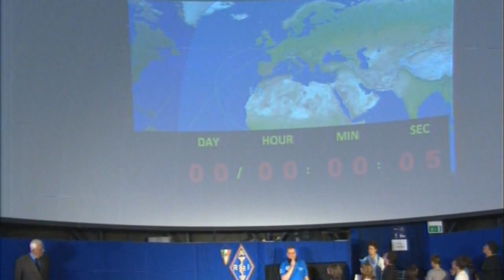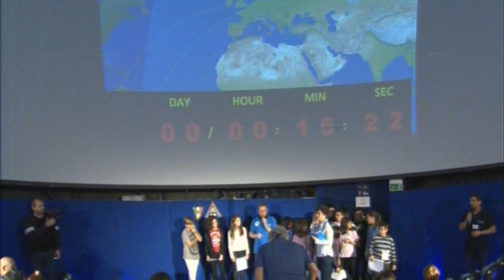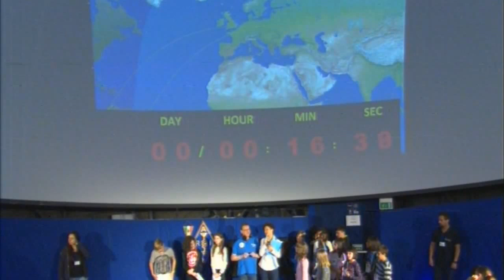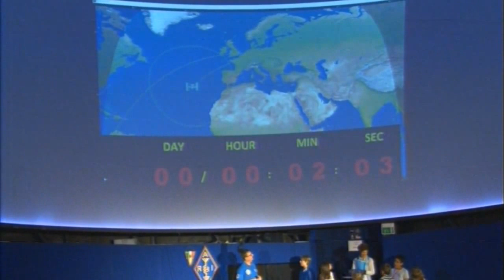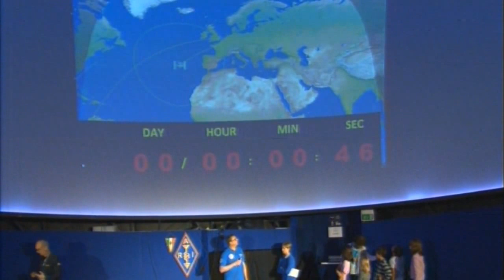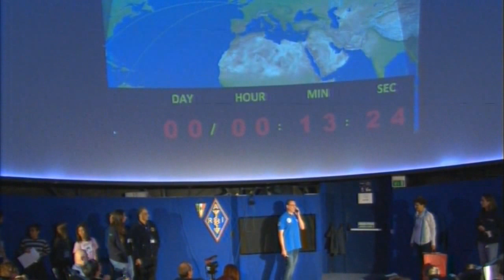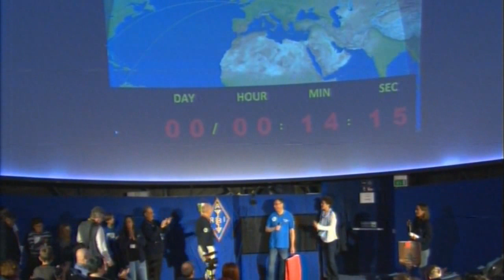IK1SLD and IQ2MZ contact with Luca Parmitano KF5KDP - Oct. 14, 2019 09:37 UTC and 11:14 UTC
S.M. Calvino - Istituto Comprensivo Settimo IV - Settimo Torinese - Italy
Istituto Comprensivo Statale Don Milani - Monza - Italy